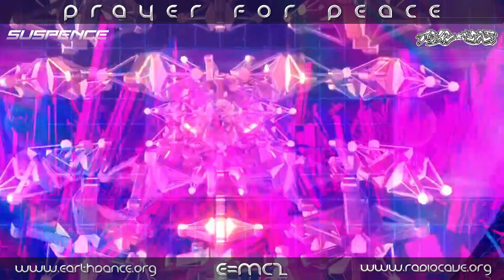True Self b2b Suspence - Earthdance Florida Earthdance RadioCave 2024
We are honored to invite you to join us in what promises to be a deeply impactful celebration of peace, unity, and environmental stewardship. This event is not just an online gathering; it is a powerful movement that brings together our global community to support wildlife conservation, with OtterSpace (formerly The Ark) at the heart of our efforts.

For years, Earthdance & the Prayer for Peace has been a beacon of hope, connecting people from all walks of life through the universal language of music, art, and shared intention. This year, through the "Paws for Peace" initiative, we are focusing our energy on protecting the voiceless creatures that share our planet. We have expanded our online observance from a weekend to one week. This brings more time to the awareness of peace. OtterSpace, a sanctuary dedicated to rescuing and rehabilitating wildlife, is the central cause we are rallying around. Their work is crucial, and with your support, we can ensure they have the resources needed to continue their noble mission.

Throughout the week-long event, artists, musicians, and poets from around the world can contribute their talents, creating a vibrant tapestry of performances that will be streamed on our YouTube channel. Each video submitted for this event is a testament to the collective power of art in driving change and fostering a sense of global community.

As we come together in this unique moment, I encourage you not only to watch and enjoy the performances but to take an active role. Whether it’s through donating to support OtterSpace, sharing the event with your friends and networks, or simply tuning in and adding your energy to our shared cause, your involvement is vital.

This event is more than a celebration; it’s a commitment to making the world a better place for all living beings. Let’s make this Earthdance 2024 one to remember, where our shared love for music, art, and nature leads to tangible change and a brighter future for our planet.

Thank you for being a part of this journey. Together, we are powerful. This movement will continue each year, and we hope Earthdance producers and members of the public from around the world will get involved. Let's create the largest online celebration. Each year we dance for peace, now we dance for the future of our children's children.

In Unity and Love:
Sponsored by RadioCave & Earthdance International, along with our Foundation of Families: SCEDM LIVE, Siren Project LLC, The Bomb Skwad Radio Network, Phreak Recordings, DMT FM, SoulaFlux Productions, Dueling Dragons, We Get Lifted Radio & Podcasts, Geishaz, and Earthdance Florida.

This event marks another pinnacle of collective effort and step towards a more compassionate world.

Lovingly,
Nicholas S. Seigel
Event Curator,
Earthdance RadioCave 2024
Earthdance International Prayer for Peace Coordinator